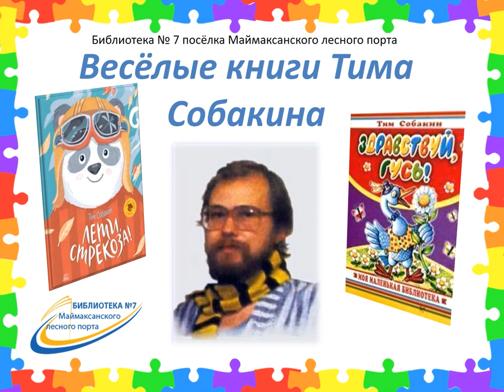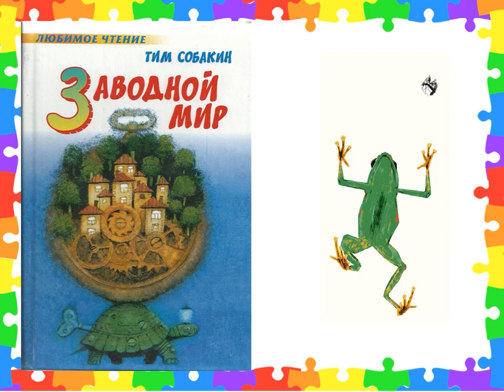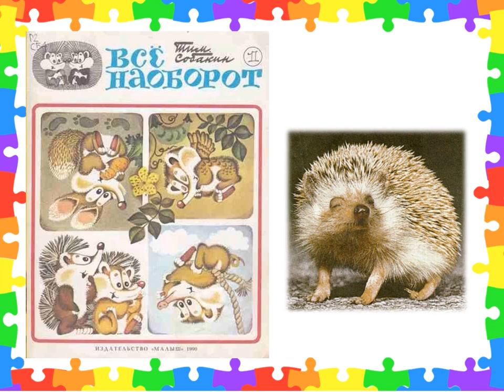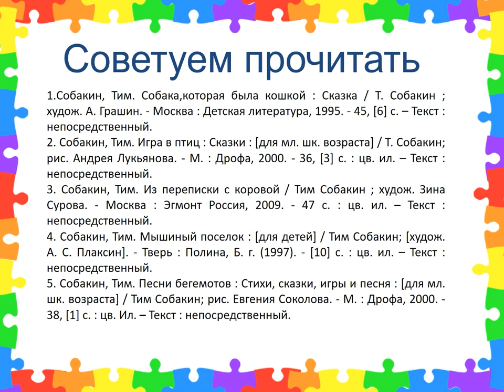Весёлые книги Тима Собакина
Библиотека № 7 посёлка Маймаксанского лесного порта представляет книги необыкновенного поэта и писателя, журналиста и редактора Тима Собакина.